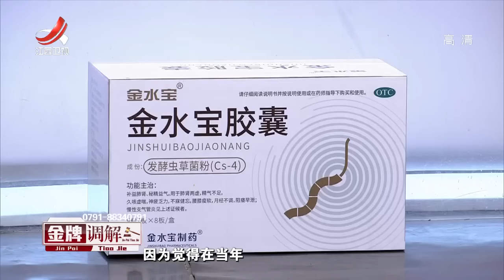《金牌调解》父母指责30岁儿子不着调 一家人针锋相对气氛紧张 20221210